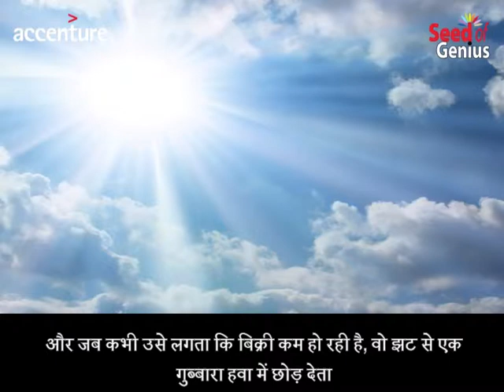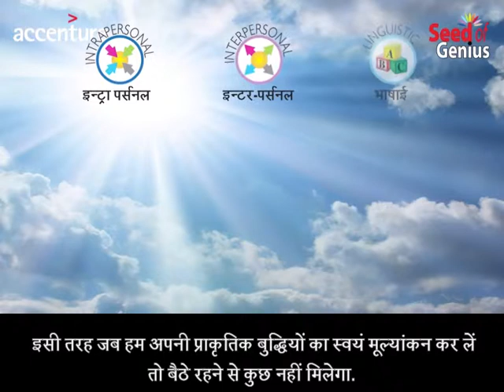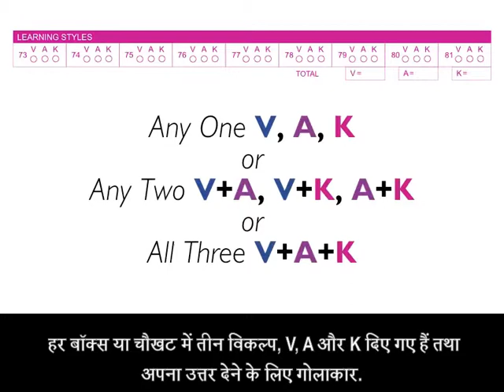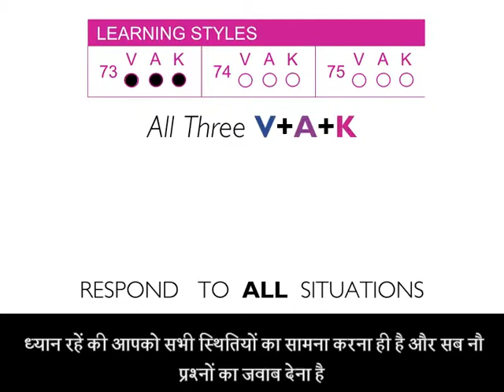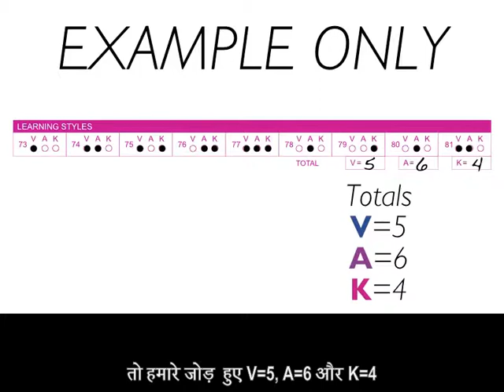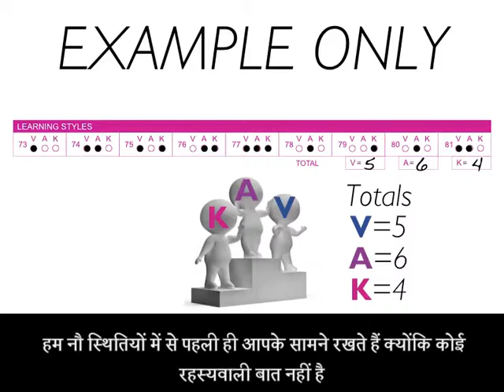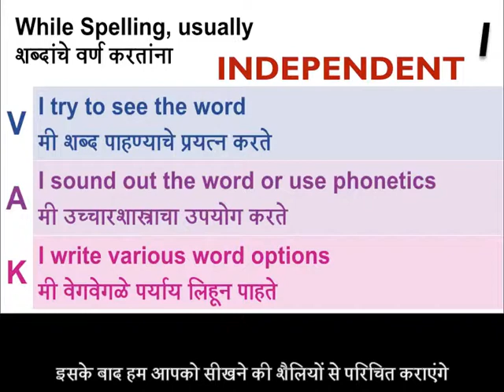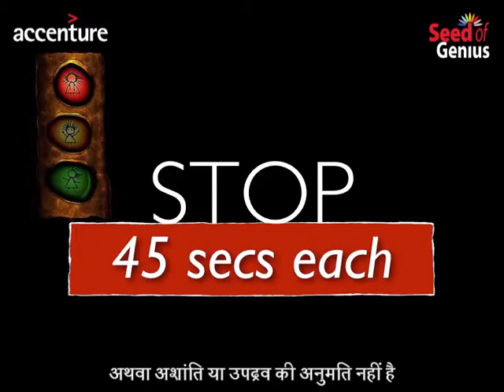4A~Learning Styles~1 Hindi